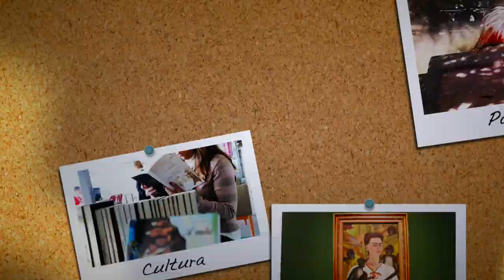Casa das Rosas - Um dos principais destaques da Avenida Paulista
30 de junho de 2017
Dica de lazer do CRECI Informa 532

A Casa das Rosas é um dos poucos casarões que restaram na Avenida Paulista.
Além da completa e extensa programação gratuita a Casa das Rosas tem um maravilhoso jardim e um café.

Onde? Av. Paulista,  37 - Bela Vista